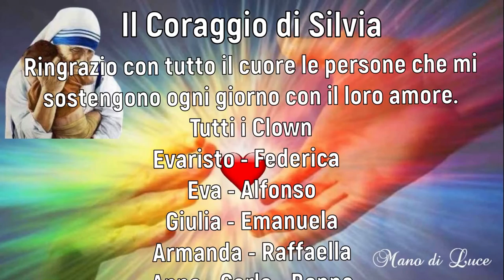Il Coraggio di Silvia - Nicola ci parla di Silvia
Per aiutare Silvia clicca nel  link
e riceverai un prezioso dono

Mettiti seduto...voglio raccontarti una storia, la storia di una Donna e del suo coraggio...
La storia di Silvia de Zotti, affetta da una rara malattia che cinque anni fa l'ha portata alla disabilità.
"I tuoi unici limiti sono quelli che crei nella mente o che lasci imporre agli altri."

Sai qual è la cosa più rischiosa delle credenze limitanti? Che a lungo andare gli permetti di condizionare la tua vita!
Qualche esempio?
Non sono abbastanza bravo...
Ormai sono troppo vecchio...
Ci sono già troppe attività come la mia, meglio non rischiare...
In questo modo ogni giorno ti giustifichi e metti da parte i tuoi sogni, vivendo non la tua vita, ma quella che le tue credenze hanno costruito. Devi solo trovare il coraggio e iniziare con il primo passo!
Per questo motivo Silvia ha deciso di condividere la sua storia in un video documentario.
"Il coraggio di Silvia" è un'iniziativa che nasce per ispirare le persone, per accendere una scintilla di motivazione e per dimostrare che nulla può ostacolare i nostri sogni.
Lasciati ispirare dal coraggio di Silvia, ascolta la sua storia e vedrai che tu stesso ti renderai conto che non esistono limiti verso i nostri sogni.
Clicca nel link per lasciarti ispirare e condividi con più persone questa iniziativa.

Sono Nata Felice cit Silvia De Zotti

Title:           Gli Amici di Silvia De Zotti - Nicola
Event:         Progetto "Il coraggio di Silvia"
Location:   Associazione Mano di Luce Barbarano Vicentino (VI)
Date:          14 Febbario 2021
Special thanks: Ringraziamo con tutto il cuore le persone che la sostengono ogni giorno con il loro amore tutti i Clwon, Evaristo, Federica, Eva Alfonso, Emanuela, Giulia, Amanda, Raffaella, Anna Carlo, Beppe.